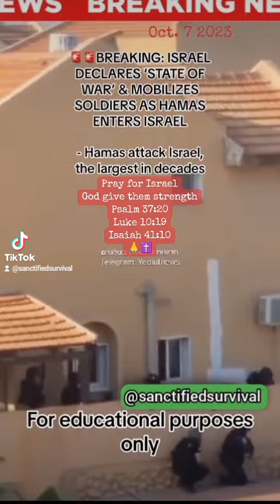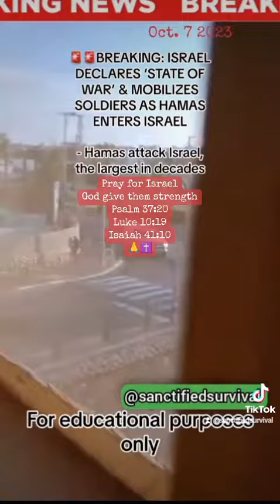Pray for Israel! Hamas launched an attack which could ignite tensions overseas!